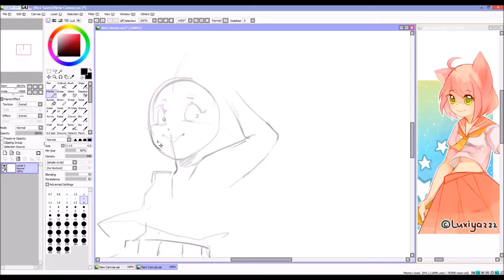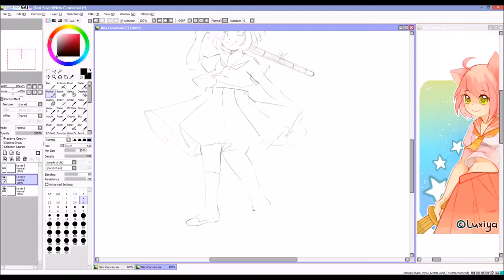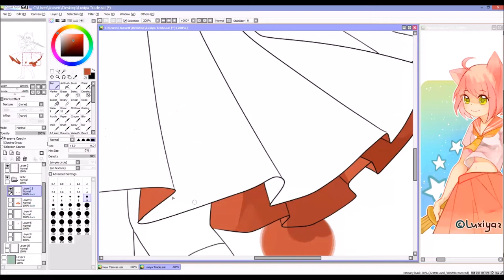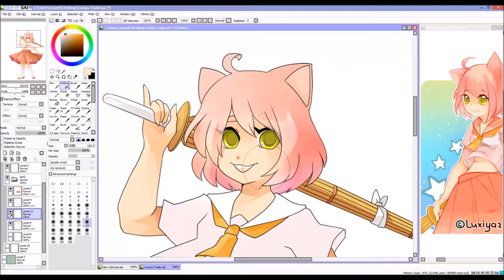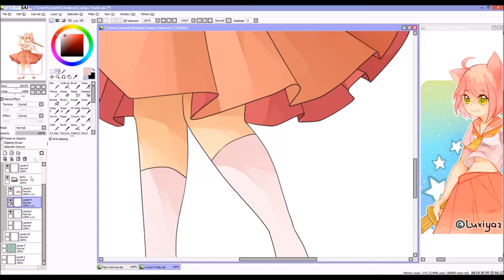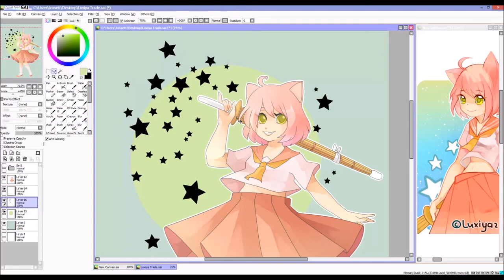Speedpaint - Luxiya222 ArtTrade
I should really start practicing backgrounds, haha ;__;

Plastic Girl - Capsule